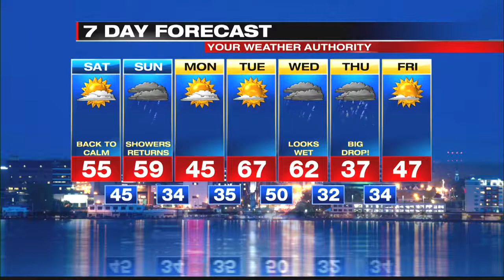Digital Exclusive Inland Forecast